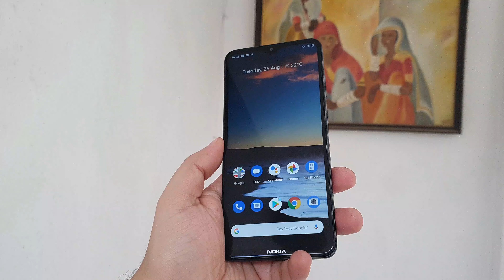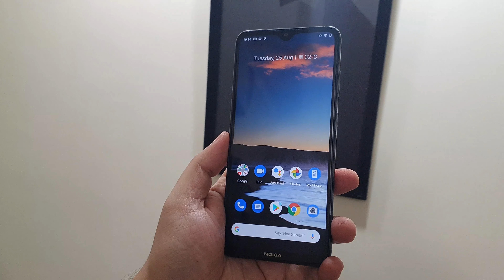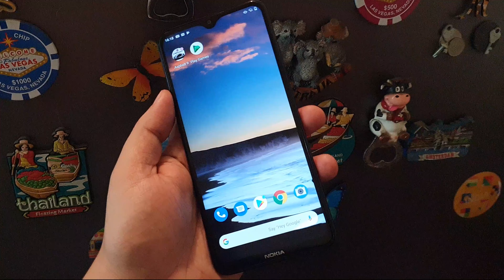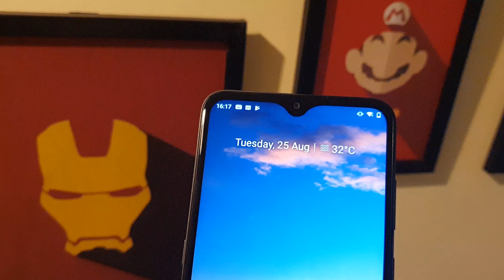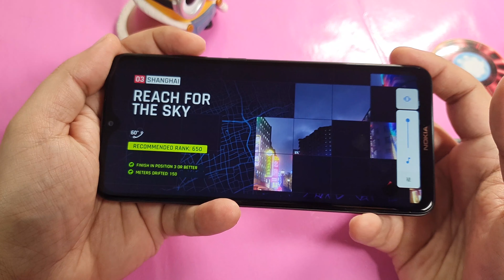Nokia 5.3 Unboxing | Gaming Test | Quick Camera Test | First Look | Gadget Bridge Hindi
Nokia 5.3 comes with a 6.55-inch HD+ display with 720×1,600 pixels of resolution. The smartphone runs on Android 10 and is powered by Qualcomm Snapdragon 665 SoC with up to 6GB of RAM and 64GB of storage option. The device features a quad rear camera setup that includes a 13-megapixel primary lens, a 5-megapixel secondary camera, a 2-megapixel depth sensor, and a 2-megapixel macro lens. On the front, there is an 8-megapixel selfie camera. Additionally, there is a 3.5 mm headphone jack and Micro-USB port with Bluetooth v3.0 for connectivity.

The Nokia 5.3 will be offered in two variants of 4GB RAM with 64GB storage and 6GB of RAM with 64GB of storage option priced Rs 13,999 and 15,499 respectively. From today onwards the company will be putting the device on pre-orders while the first sale will begin on September 1 via Amazon. The Reliance Jio subscribers will be eligible for benefits up to Rs 4,000 on Rs 349 recharge plan including an instant cashback of Rs 2,000 along with vouchers worth Rs 2,000.

Gadget Bridge - Tech at your fingertips! For more such videos keep watching Gadget Bridge!